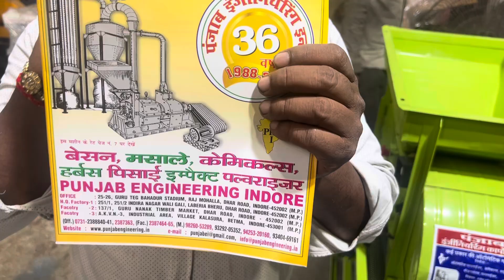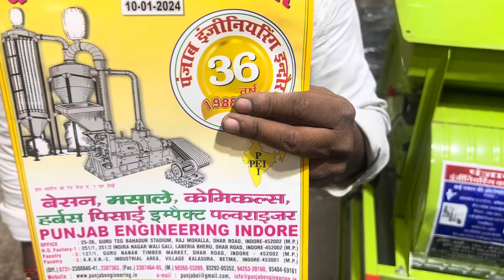Blower machine | Punjab Engineering Indore 8982325000